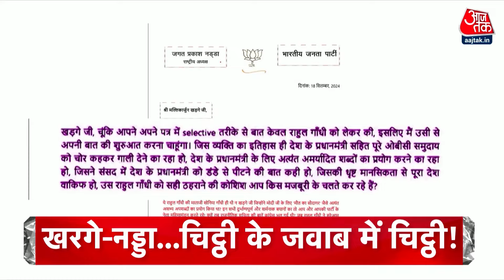Top Headlines Of The Day: Haryana BJP Manifesto | Rahul Gandhi | PM Modi | Nawada Fire News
हरिय़ाणा में कांग्रेस के बाद बीजेपी के चुनावी वादे-नड्डा जारी करेंगे संकल्प पत्र- रोजगार से लेकर महिला और विकास पर फोकस

खरगे की चिट्ठी पर नड्डा का जवाबी खत-कहा PM का किया अपमान-पाकिस्तान परस्तों के साथ राहुल की गलबहियां-किस मजबूरी से बचाव